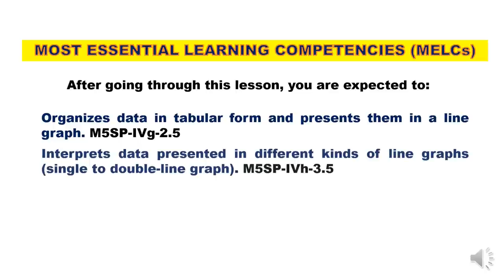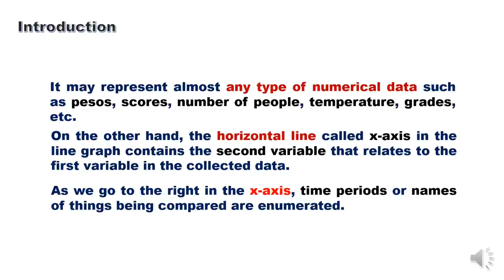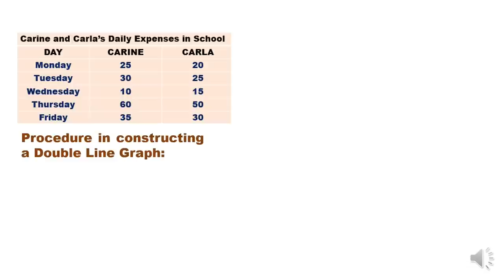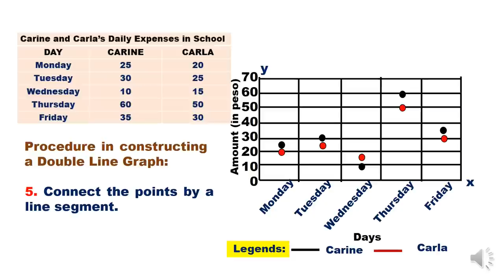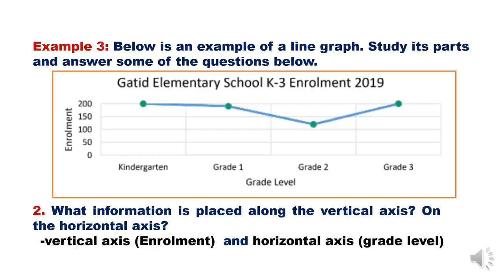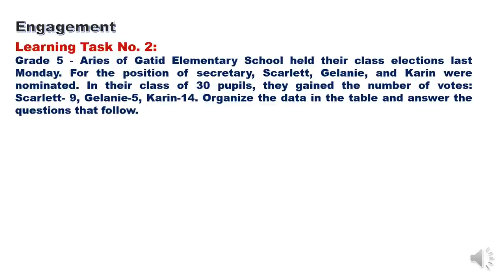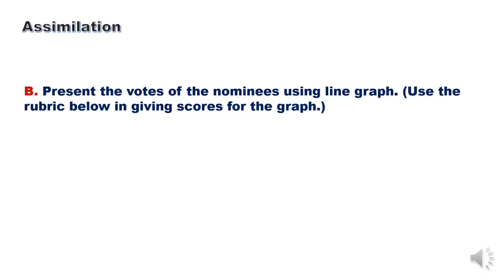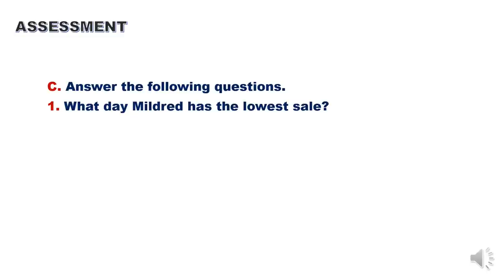MATH 5 Q4 WEEK 6 | PRESENTATION AND INTERPRETATION OF DATA IN A LINE GRAPH WITH PROBLEM SOLVING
MATH 5  QUARTER 4 WEEK 6 | PRESENTATION AND INTERPRETATION OF DATA IN A LINE GRAPH WITH PROBLEM SOLVING